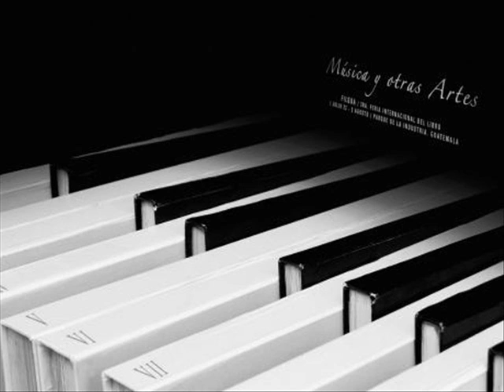Javier Anibarro Z. - Lágrimas de Cristal (Original Composition)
Esta es una composición mía (Visiten mi página para encontrar más composiciones mías en piano). Lágrimas de Cristal fue inspirada en la inocencia y depresión, espero que la disfruten!

Esta es mi primera composición y significa mucho para mí, empieza como una pieza inocente, pero tiene un profundo sentimiento de depresión al final. Espero que les guste escucharla, tanto como me gustó escribirla

Lagrimas de Cristal (Crystal tears) Was inspired on innocence and depression, hope you enjoy it!

Hi! This is my first composition, and really means a lot to me, it starts like an innocent song, but it has a very deep feeling of depression at the end. Hope you like hearing it as much as I liked making it.